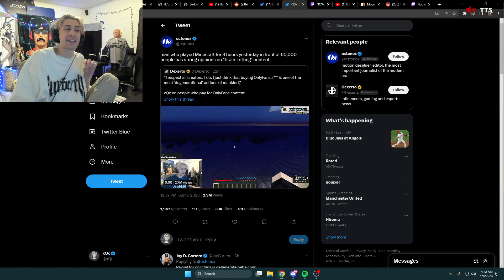xQc Responds 2 Ostonox (HasanAbi's Editor)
Huge Drama At The Streamer Awards
, is sykkuno dating valkyrae, valkyrae hasan,hasanabi valkyrae,hasan valkyrae, mogul mail, ludwig chess,ludwig the holy sword ost,ludwig the holy blade, how an anonymous video made ludwig the goat,why ludwig should get qt kitten,when ludwig stream ended, This Joke ALWAYS Works, Big Twitch News, ''I've never seen Charlie this mad in my life'' | Charlie vs Sneako Drama, qtcinderella streamer awards drama, kyedae and tenz in cinderella streamer awards
xQc Clips,xQc reacts,funny, xqc ai, why does your hair look like a hat xqc,why xqc got banned nopixel,what is xqc saying, xqc talking fast, Day In The Life Of xQc,xQc Broke his Computer AGAIN... so I Got on a Plane, The WORST PC Build Is Hilarious, xQc on Kyedae making a joke about having cancer, Big, Drama At The Streamer Awards, React - Minx Reacts, destiny streamer,destiny twitch,destiny debates, destiny, adin ross, zoil, viction ,squeex, extraemily,nmplol, mizkif reacts, mizkif clips, mizkif twitch, who is otk mizkif,why mizkif and maya broke up,why did mizkif do this to me, mizkif vods,mizkif emiru,mizkif vod, Alinity Warns Her Sister About Mizkif, Pokimane about Emiru and Mizkif at the Streamer Awards, She Catfished Me, So I TESTED Her, pokimane stream,pokimane twitch,pokimane best moments,is pokimane a bad person,,sneako's horrible response to penguinz0,penguinz0 response,sneako,moistcritikal sneako reaction,This Bucket Is Horrible,Tik Tok Congress Hearing Was Painful,This Company is Awful,Ethan Klein WRECKS This Alpha Male TikTok Creator In a Debate,H3 Podcast, ethan klein, forsen, speedrun, forsen minecraft fail, forsens giftbox, andrew tate,moistcritikal sneako,sneako moistcritikal,moistcritikal sneako reaction | Asmongold Reacts,Path of Exile: Crucible, Asmon on Diablo 4 Being Rushed Out Unfinished,E3 2023 Officially Canceled And Dead, Diablo 4 Subreddit is MAD about Asmon, Asmongold TV, xQc Reacts to SNEAKO MEETS CHARLIE (By MeatCanyon), The True Story of Asmongold | Wrath of the Lich King,asmongold tv clips,asmongold tv rich,asmongold tv blizzard,does asmongold tv not care about animals, ,world of warcraft,asmongold tv,asmongold highlights.
We Forced ALL Streamers To Battle In Volleyball
asmon clips,asmon gold,asmon reacts,asmongold,asmongold reacts,asmongold wow,
qtcinderella streamer awards 2023 drama,Andrew Tate Is Free,
qtcinderella ludwig, how qtcinderella met ludwig in la, is qtcinderella a sociopath
how did qtcinderella get famous
QTCinderella Clips
Big Drama At The Streamer Awards
QTCinderella Recaps The Streamer Awards, Valkyrae Interrupts Hasan (Deserved)
QTCinderella reveals how much she made from The Streamer Awards
QTCinderella addresses the JustaMinx situation
QTCinderella jokes about xQc's McLaren
Jesse & Poke Shows up at xQc's House
xQc clicks on the first link in front of Amouranth
minx drama
xQc Wins Best Variety Streamer of The Year
xQc Eats A Crayon at the Streamer Awards
xQc asks Amouranth if guys and girls can be friends
Is JustaMinx in TROUBLE
hasanabi reacts
hasanabi one piece
hasanabi japan
what is a woman hasanabi
hasanabi clips
hasanabi highlights
MoistCritikal GOES OFF On Sneako | Hasanabi reacts
Hasanabi Productions
MINX NEEDS HELP | MOISTCR1TIKAL REACTS
penguinz0,twitch,stream stream awards,otk,maya,sodapoppin,esfand,nick and malena,austinshow,emiru,qtcinderella ludwig,offlinetv, sykkuno
moistcritikal sneako, The Embarrassing Downfall Of Sneako,
TheAsherShow, sunnyv2, penguinz0 sneako,sneako penguinz0,sneako vs penguinz0,will smith apology penguinz0,how penguinz0 took over youtube,what is  penguinz0,Sneako Is Horrible,This Whole Situation Was Crazy,This Should Make You Mad,Twitch Is In Huge Trouble,This Pokimane Situation is Awful.